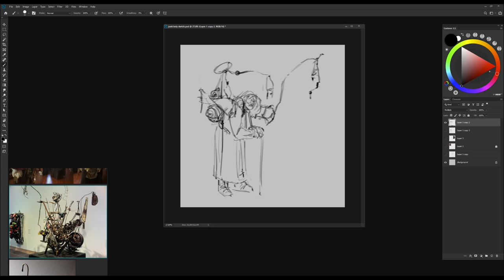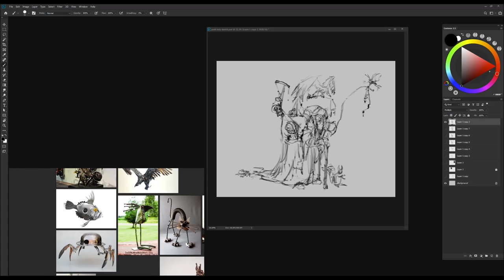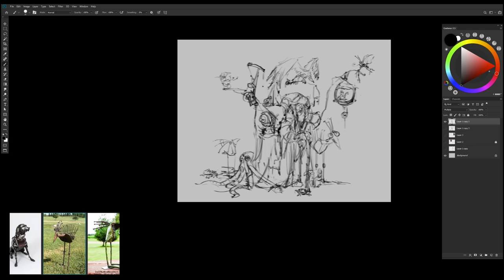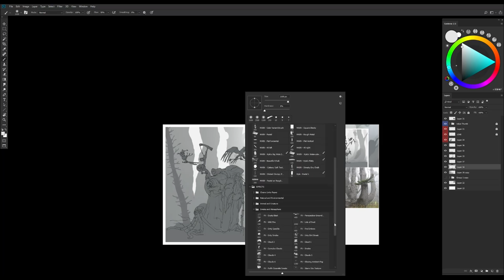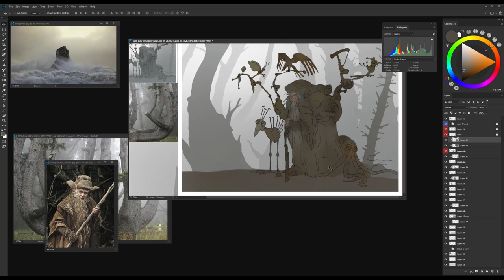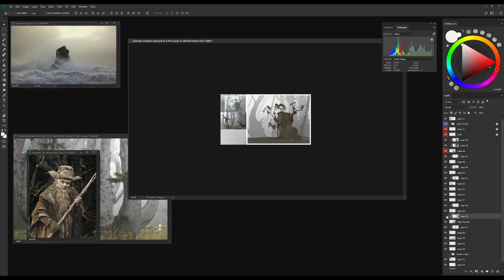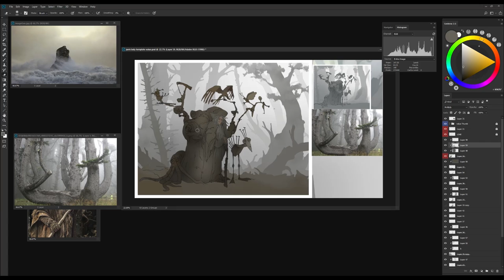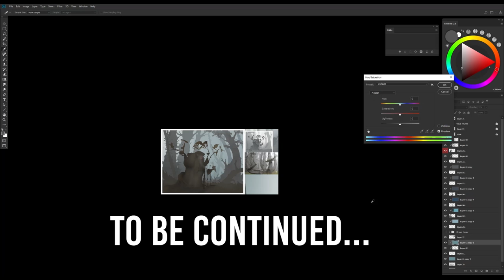Essential SOCIAL MEDIA TIPS For SERIOUS Artists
Name of song:

- Weathered Eyes by Alec Slayne